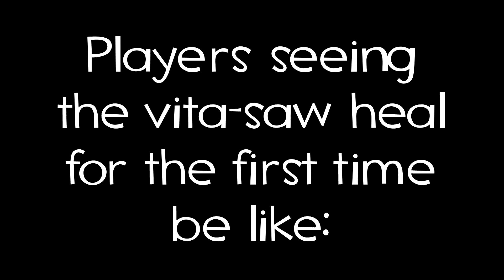Balance Mod Backlog - Admin Aboose Edition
Some clips date back to May, many changes has happened since then. Enjoy the admin aboose!